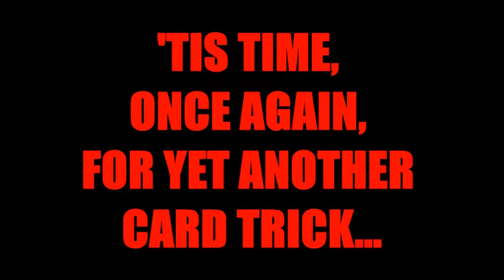Magic With Dr. Jay #28: Card Finds Signed Coin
Dr. Jay signs a coin and has a selected card find that coin.